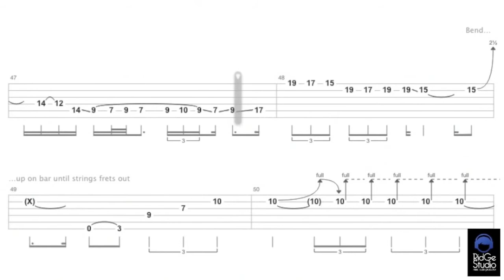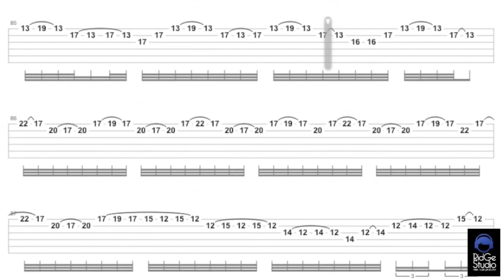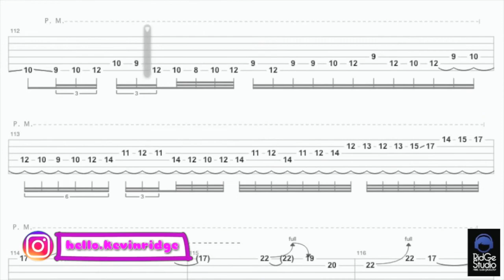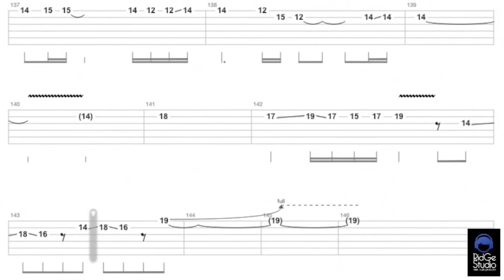Steve Vai - For The Love of God Tab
My name is Ridge Kevin and I'm a guitar player from Indonesia.